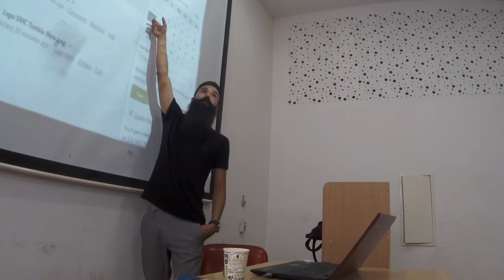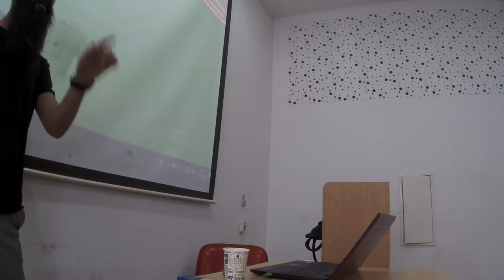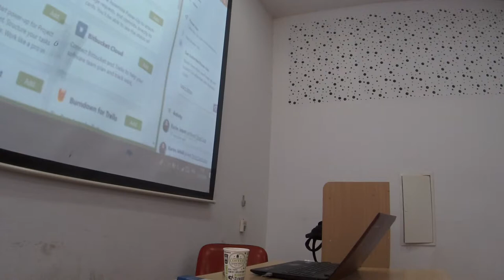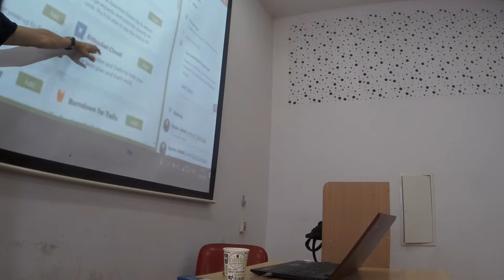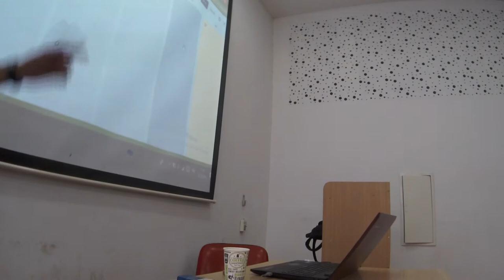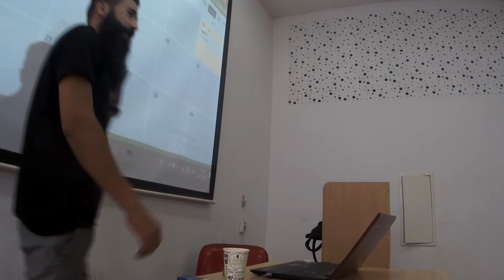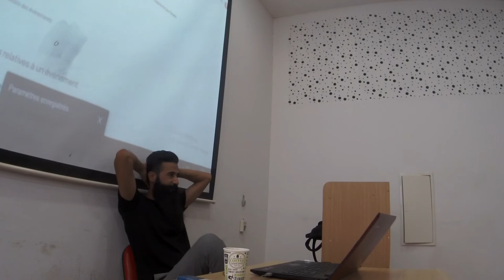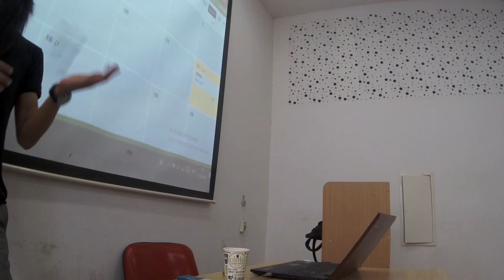Formation interne en Trello avec karim Jebali